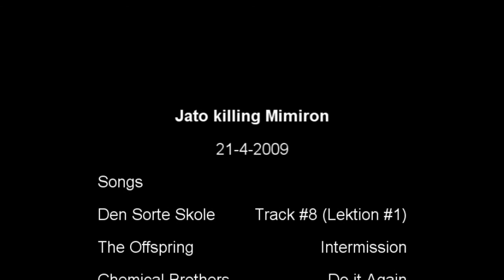Jato vs Mimiron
Jato's first kill on the Mimiron encounter in Heroic Ulduar (Mage PoV)